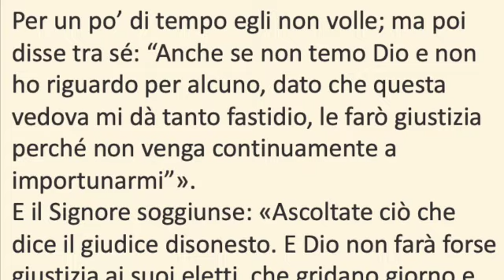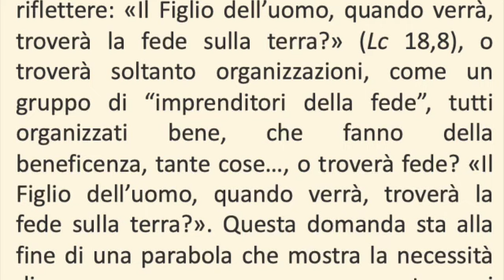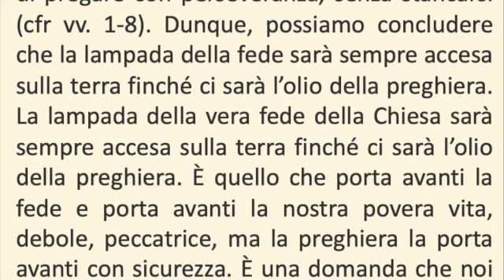IL VANGELO DEL GIORNO: Lc 18,1-8 Commento del PAPA FRANCESCO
Lc 18,1-8

In quel tempo, Gesù diceva ai suoi discepoli una parabola sulla necessità di pregare sempre, senza stancarsi mai:
«In una città viveva un giudice, che non temeva Dio né aveva riguardo per alcuno. In quella città c’era anche una vedova, che andava da lui e gli diceva: “Fammi giustizia contro il mio avversario”.
Per un po’ di tempo egli non volle; ma poi disse tra sé: “Anche se non temo Dio e non ho riguardo per alcuno, dato che questa vedova mi dà tanto fastidio, le farò giustizia perché non venga continuamente a importunarmi”».
E il Signore soggiunse: «Ascoltate ciò che dice il giudice disonesto. E Dio non farà forse giustizia ai suoi eletti, che gridano giorno e notte verso di lui? Li farà forse aspettare a lungo? Io vi dico che farà loro giustizia prontamente. Ma il Figlio dell’uomo, quando verrà, troverà la fede sulla terra?».